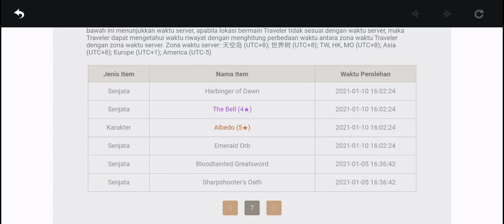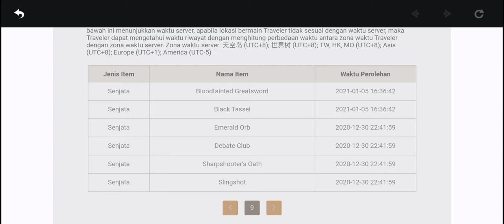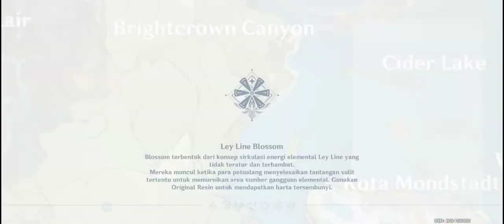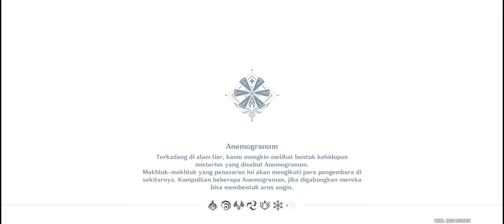New update versi terbaru 1.3 - Genshin Impact Indonesia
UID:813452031